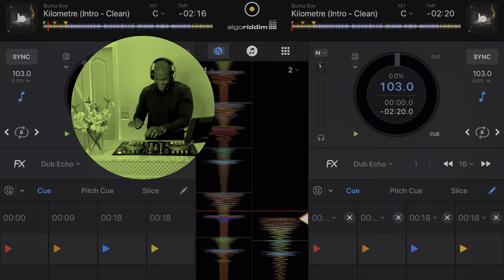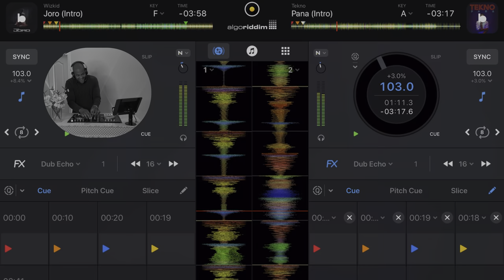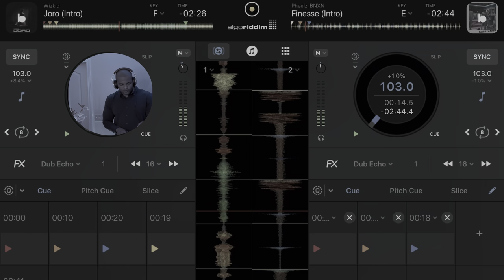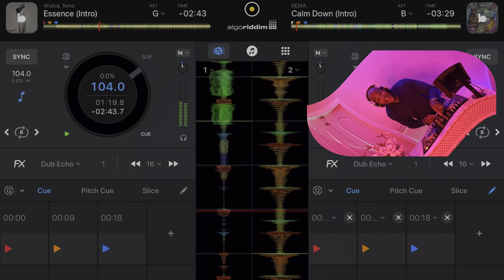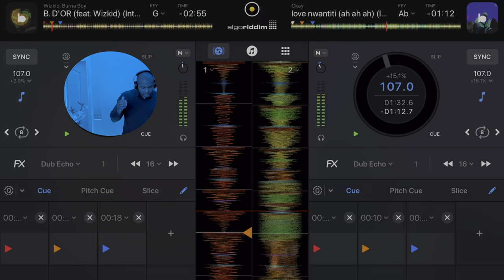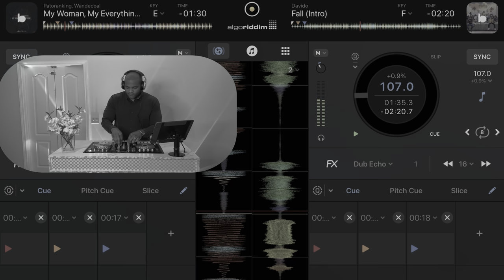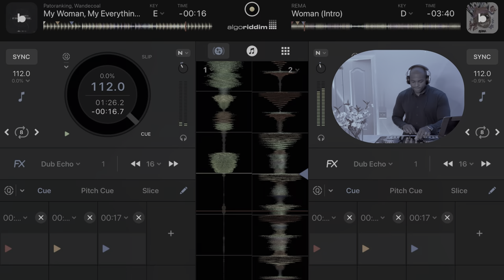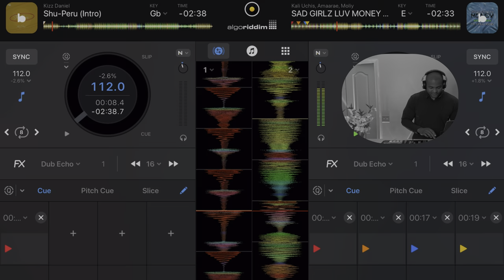African Beats Galore | Non-Stop DJ Mix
Welcome to my latest Afrobeat DJ mix, packed with infectious African rhythms and grooves that will get you moving and grooving in no time! This mix is a fusion of the hottest Afrobeat tracks from top artists across the continent. Whether you're a fan of Wizkid, Burna Boy, Davido, or any other Afrobeat sensation, you're in for a treat! Let the beats take you on a musical journey you won't forget!